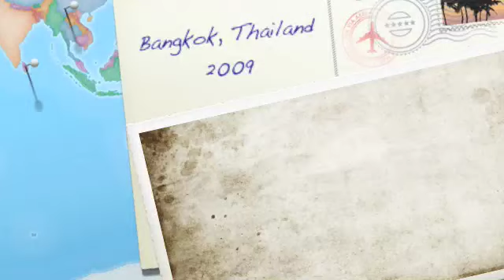Thailand Aug. 2009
Revival Mission in Thailand